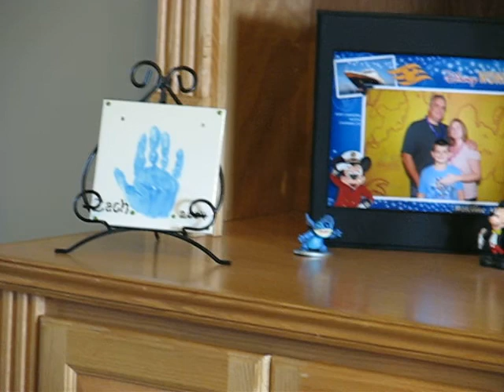solid oak entertainment center w fluted arches / customtouchwoodworking.com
solid oak entertainment center,,
fluted arched moulding
crown molding
solid raid pannel doors.

we also build kitchens, mudroom lockers, entertainment centers, built ins, book cases, bars and more, call at or email your project request at